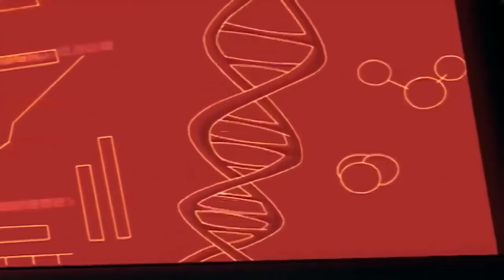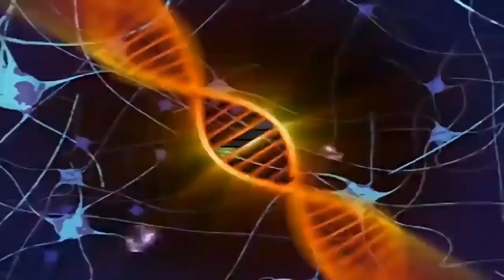🐲 Dino Squad - The Trojan Dinosaur | Full Episode | Dinosaur Adventure For Kids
Five quirky Teens suddenly gain powers to transform into Giant Dinosaurs, they find out that high school is only one of the battles they’ll have to face.

On a field trip to explore tide pools, five of Moynihan's students (our lead characters) are accidentally contaminated with mutated primordial ooze which turns these ordinary teenagers into extraordinary dinosaur heroes: The Dino Squad! Now they must learn to work together in order to stop Victor Veloci and his mutant Megaladon from destroying Kittery Harbor!